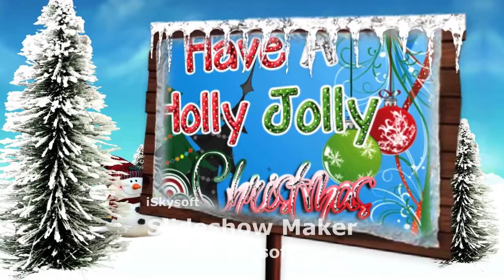Iulia Glavan X Factor - Rocking around the Cristmas tree , NEW !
Inregistrare realizata in " Studio Recording Catalin Maxim " , Iasi